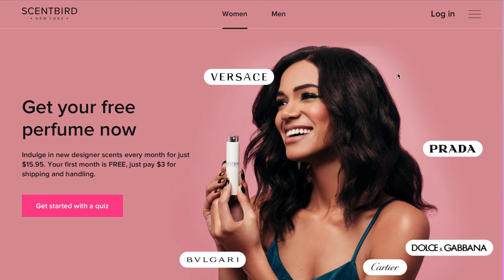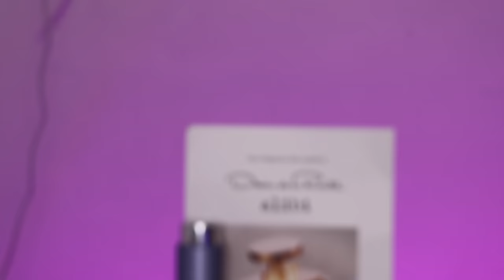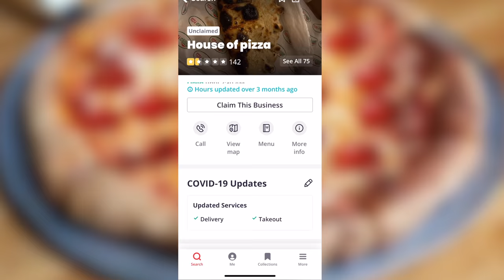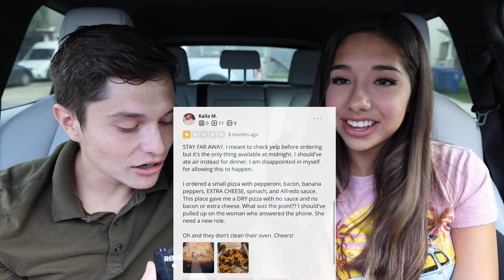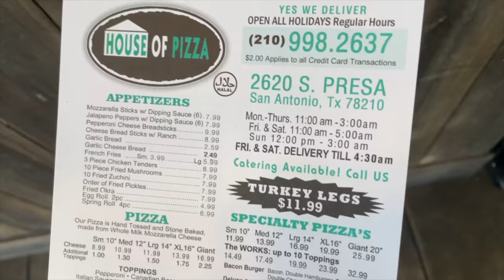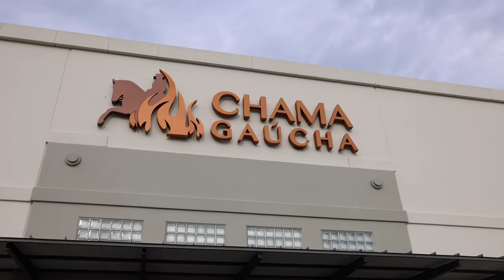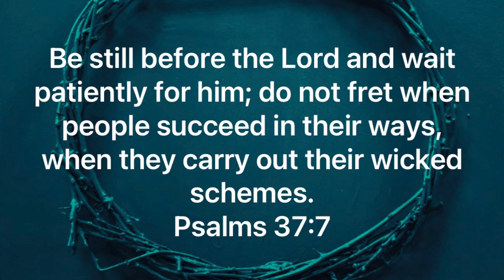Worst Reviewed Restaurant VS Best Reviewed Restaurant! ($1,000)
In todays video, my boyfriend Joe and I went to a 5 star restaurant and a 1 star restaurant!! This was and absolutely crazy experience and was a ton of fun. What did you think of the gross restaurant would you eat there? Also would you pay $130 for dinner??

Snapchat ➸ YoutuberSarahG

Instagram ➸ itssarahgrace

Age: 17
Birthday: 8/13/03
Editing Software: Final Cut Pro
Camera: Canon 5R

Current View Count:
Current Sub Count: